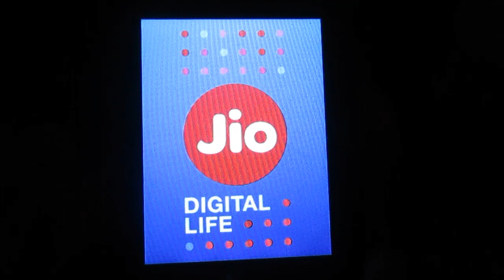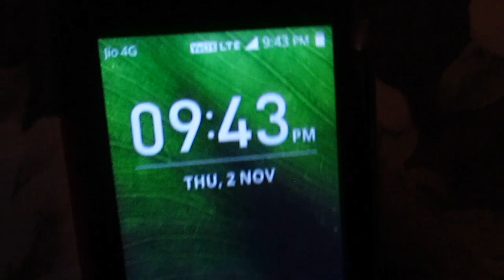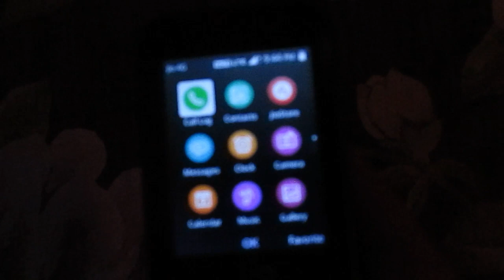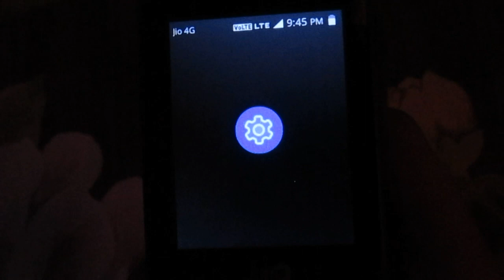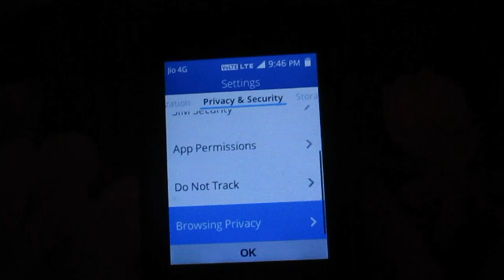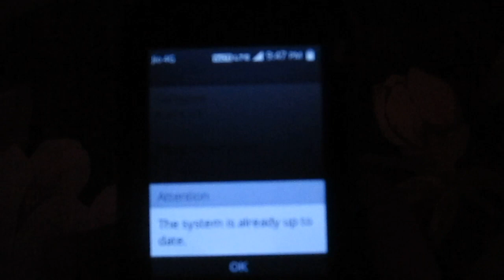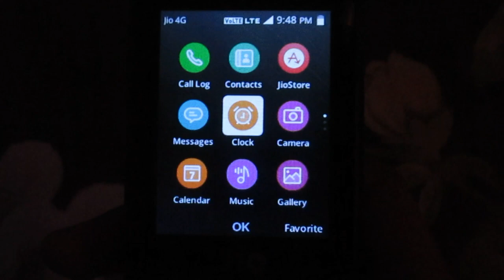Jio Phone part software review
Check out the Unboxing of Jio Phone